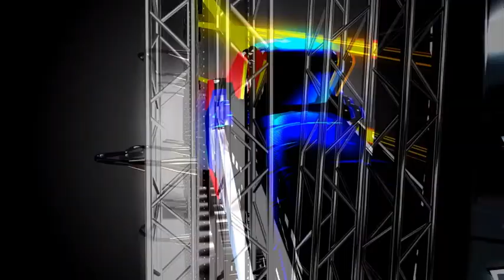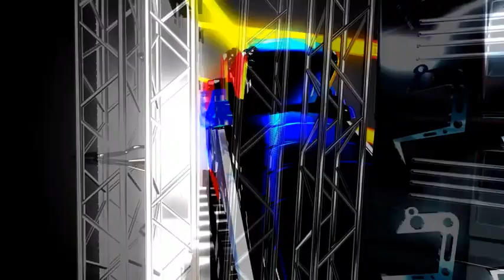TRIBAL-HUARACHA HOUSE MIX 2020